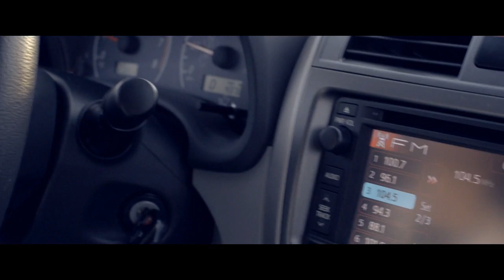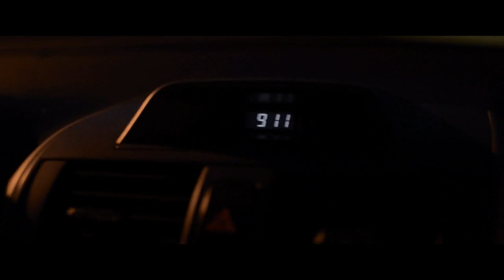Contingency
Contingency: a future event or circumstance which is possible but cannot be predicted with certainty.